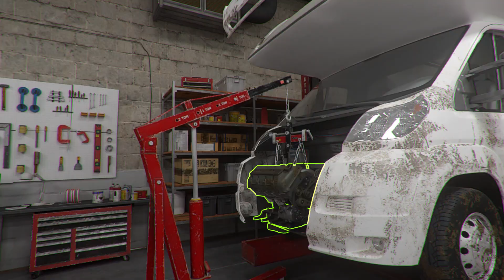RV Renovation — Reveal Trailer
New game in development! Add to wishlist
Build your dream RV in this realistic simulation game. Find classic, unique campers, busses, minivans or caravans. Restore them, give them a new look and bring them back to life!

Follow Pyramid Games for more updates and learn more about our other games!